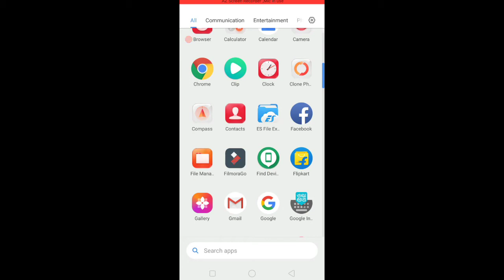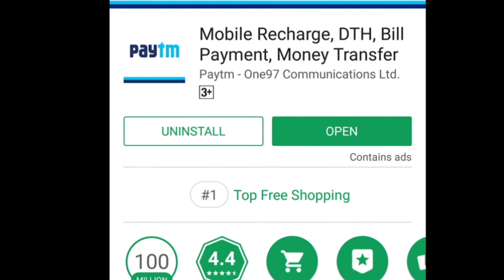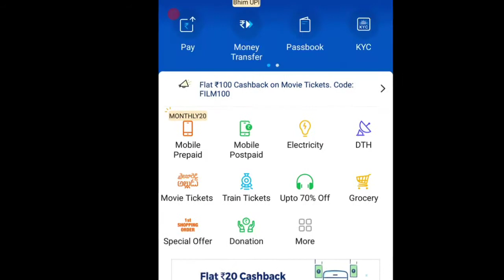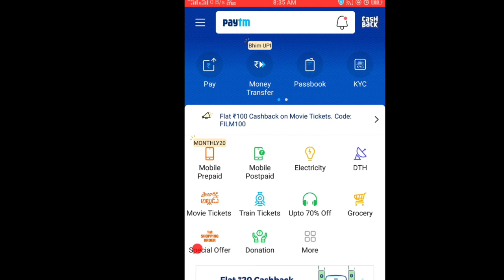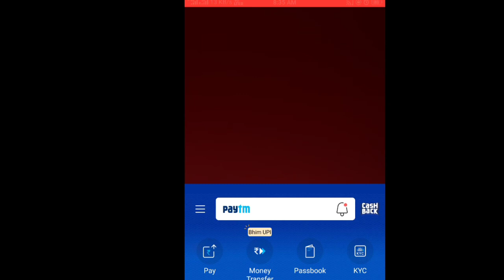Pytm KYC New Updates September 2018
Hii Friends
Ye FilHal Ke Liye Itna hi Next Update Aayega To Hm Aapko Bta Denge